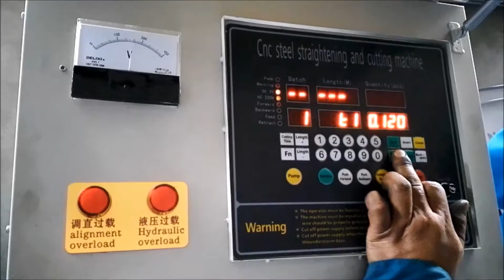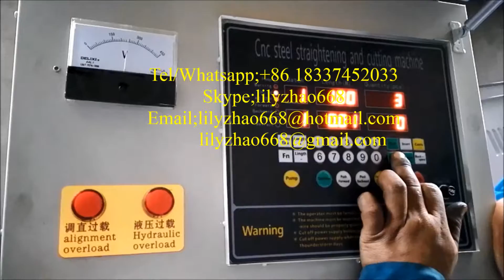Straighten And Cut Machine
for deal with diameter 4-12mm steel cold/wire to making wire rod,
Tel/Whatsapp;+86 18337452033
Skyp;lilyzhao668